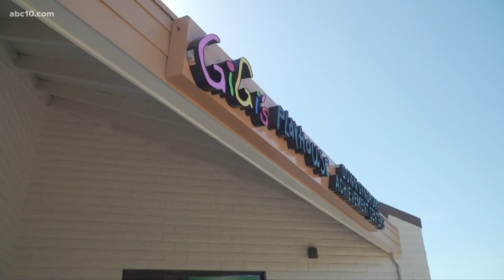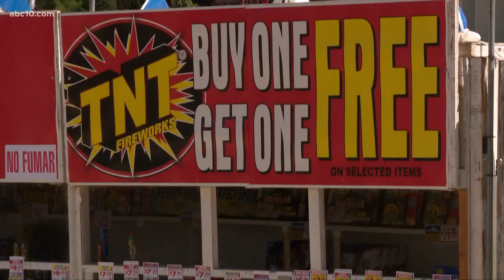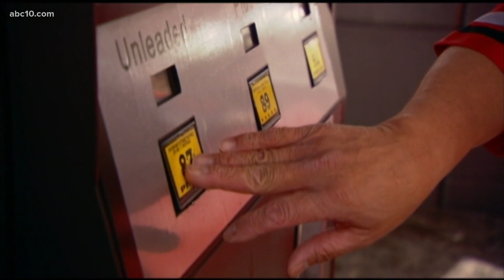Top 10 Nightly Headlines | June 28, 2021